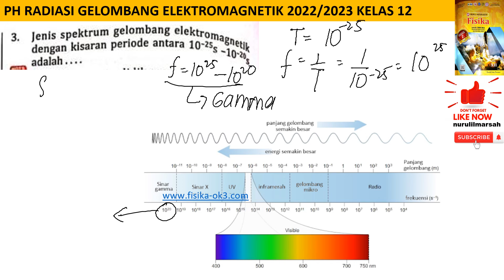PH RADIASI GEL ELEKTROMAGNETIK essai B no 3 intanpariwara 2022 2023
jenis spektrum gelombang elektromagnetik dengan kisaran periode antara 10^-25 sampai 10^-20 sekon adalah